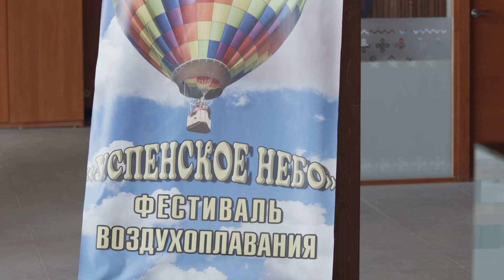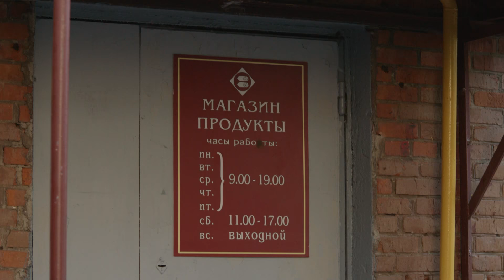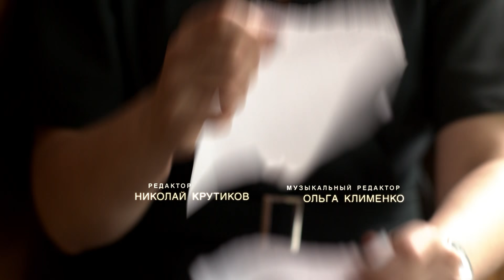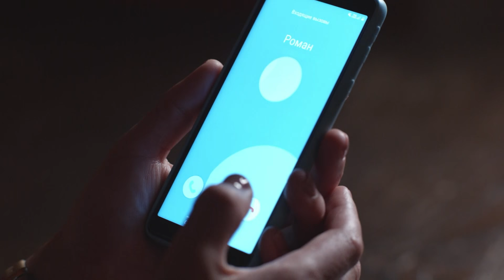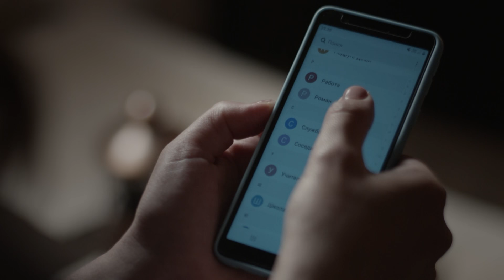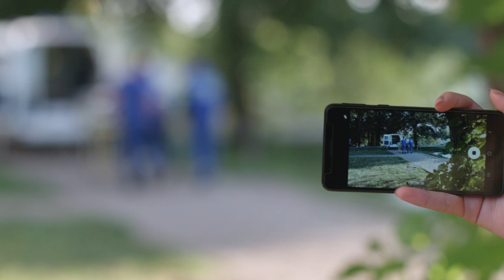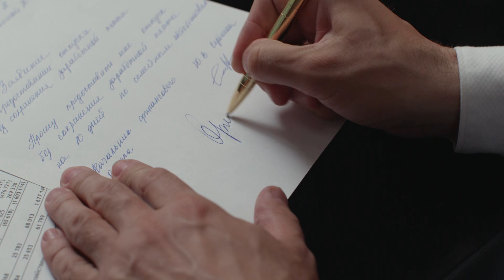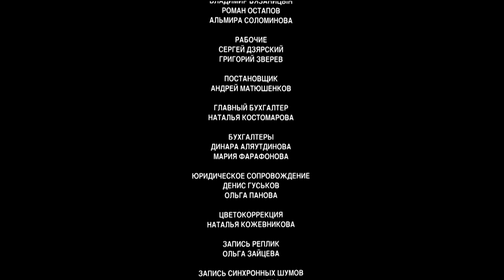ПОЗНАКОМЬТЕСЬ С НОВОЙ МЕЛОДРАМОЙ 2024 ГОДА! РОМАНТИЧЕСКИЙ ФИЛЬМ ЖДЕТ ВАС!Я тебя не боюсь